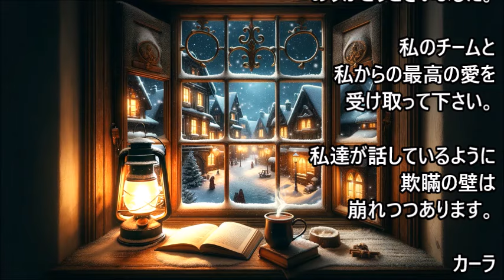【カーラ】 移行に関する最新情報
人類が3次元からより高い領域へと進化するのに必要なだけの時間をかけることができる、遠く離れた銀河に選ばれました・・・